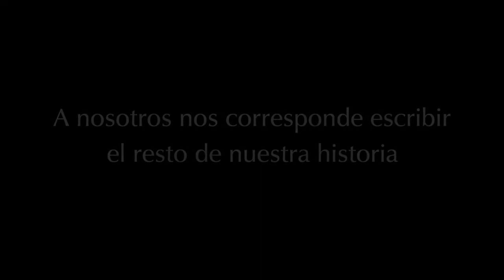XXI Congreso Aapresid - César Belloso te invita a la Otra Tierra-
César Belloso, presidente de Aapresid, comparte los conceptos pilares del XXI Congreso Aapresid "Otra Tierra" que tendrá lugar del 7 al 9 de agosto en Rosario, Argentina.